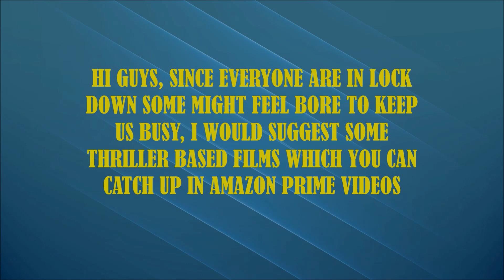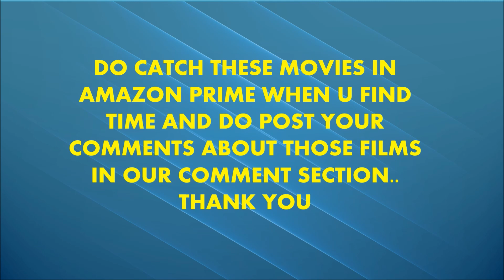5 Tamil Thriller movies in Amazon prime you must catch up in this Lockdown period